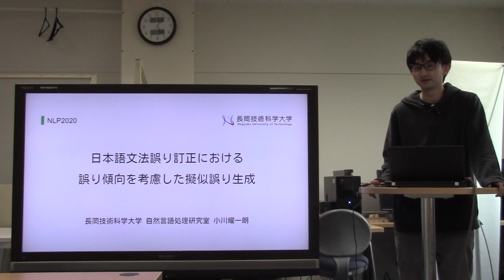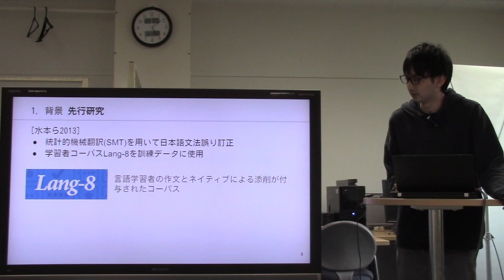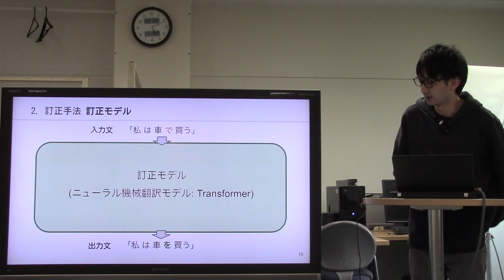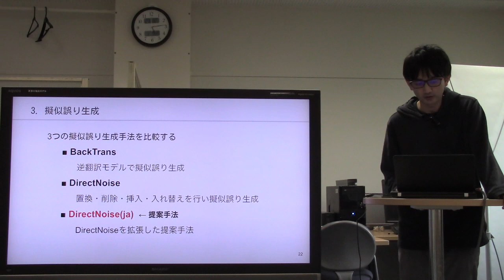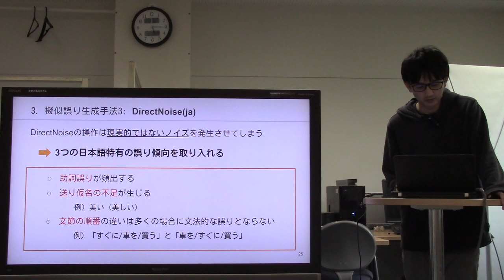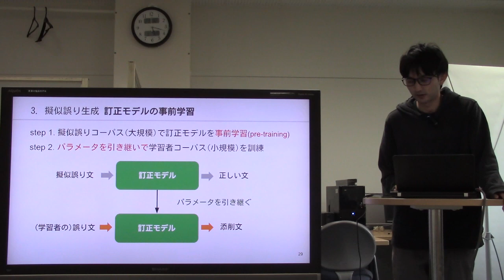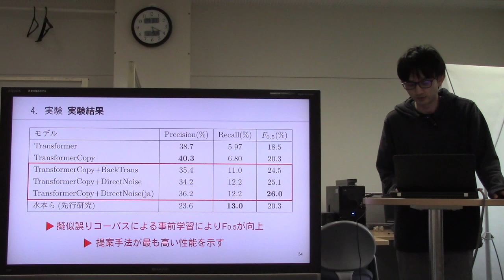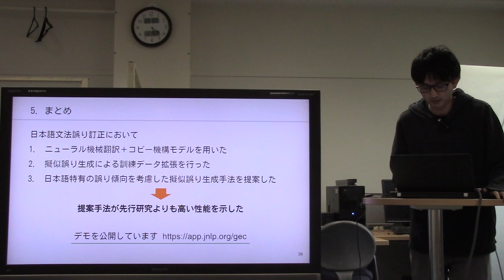日本語誤り訂正における擬似誤り生成による訓練データ拡張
小川 耀一朗, 山本 和英. 日本語誤り訂正における擬似誤り生成による訓練データ拡張. 言語処理学会第26回年次大会, pp.505-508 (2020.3)